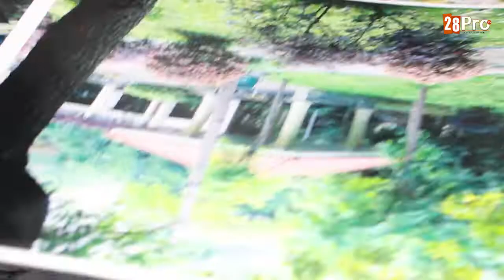Projet Naatal Touba, Touba ça kanam promet un poumon vert...